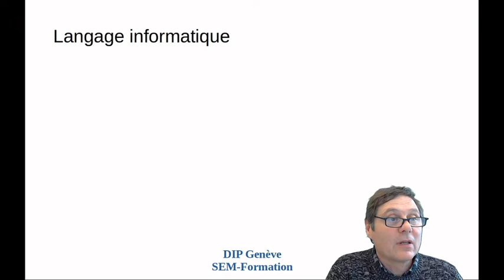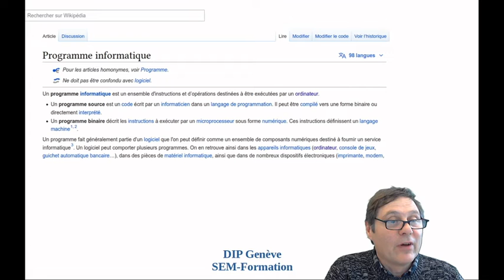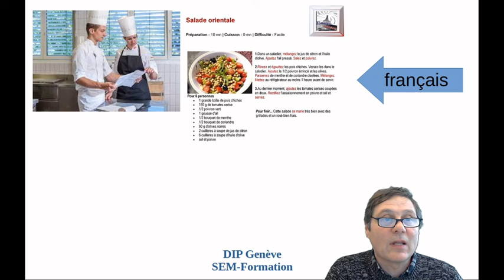pec ordinateur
Introduire les notions d'ordinateur et de programme